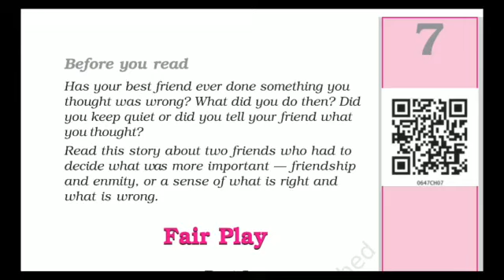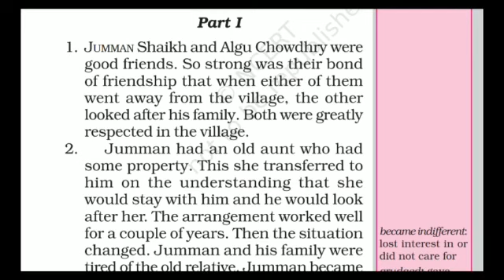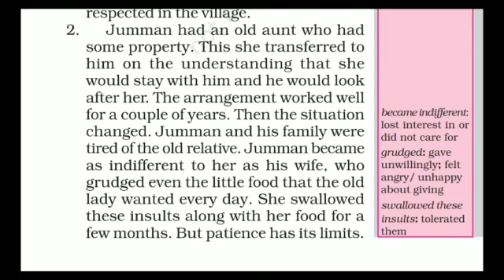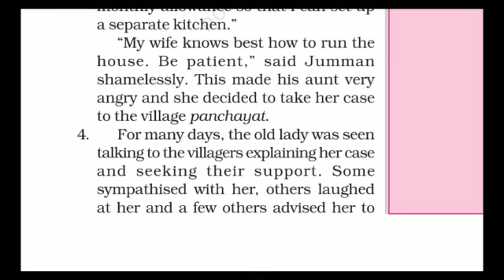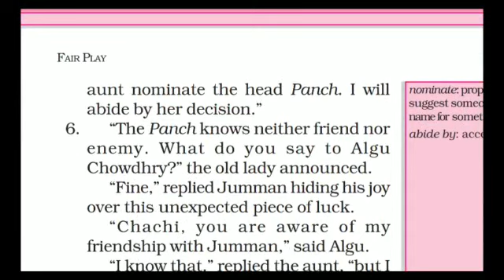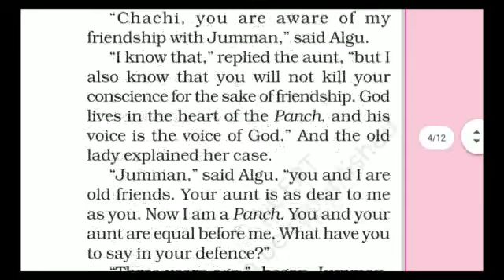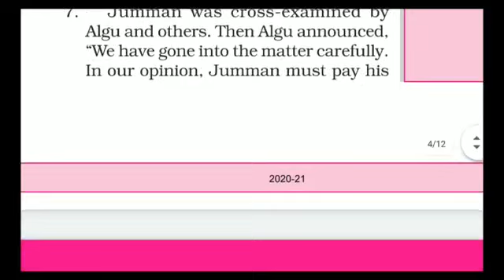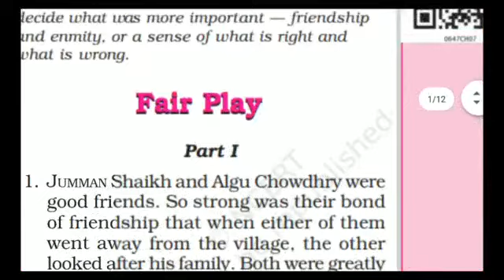Fair Play by Munshi Premchand - Part 1 Class 6 NCERT Honeysuckle.